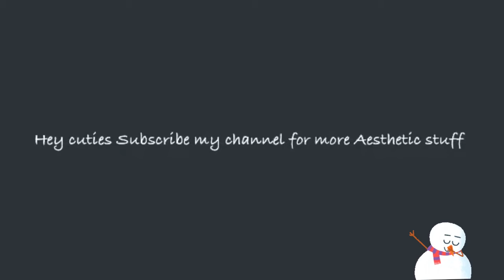Aesthetic Intro + outro templates ( copyright free )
Aesthetic anime intro and outro template